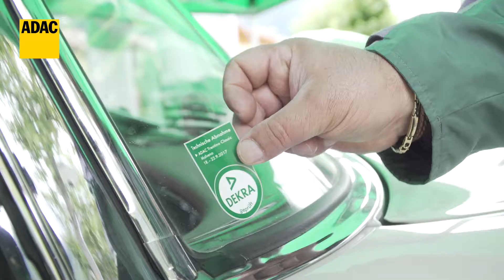ADAC Classic 2017 Trentino Tag 1 I ADAC 2017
ADAC TRENTINO CLASSIC 2017 – Tag 1 Prolog um den DEKRA-Pokal
Der Prolog der ADAC Trentino Classic um den DEKRA-Pokal ließ es ganz im Sinne der Tradition des entspannten Oldtimer-Wanderns gemütlich angehen. Menschen und Maschinen konnten sich auf der 42 Kilometer langen Startetappe warmlaufen, oder besser: warmfahren. Die Runde führte die Teilnehmer ins Dörfchen Fai della Paganella, das mit seinem rustikalen Charme auf 960 Metern Höhe das Zwischenziel bildete. Hier erwartete Piloten und Beifahrer ein herrlicher Rundumblick auf die saftigen Wiesen des Etschtals und die schroffen Gipfelformationen der Dolomiten, bevor es anschließend über Andalo wieder zurück ging an den Molvenosee.